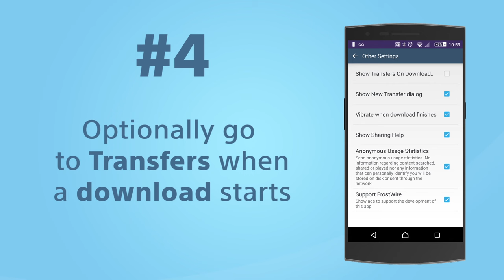6 FrostWire for Android Settings you can't ignore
This video will show you the most useful of FrostWire's for Android settings and how to use them.

Remember that there is really no best way to set up FrostWire settings for optimal performance, just the best way to set it up for what you need :)

All the settings work the same way for both FrostWire Plus and FrostWire Basic.

FrostWire Plus is the fully featured FrostWire version with YouTube, SoundCloud and BitTorrent available and FrostWire Basic is the BitTorrent only version available from Google Play. [Due to Google Rules we cannot distribute FrostWire Plus via the Google Play Store]

NEED SUPPORT?
YouTube or Google Play comments and ratings don’t give us the opportunity to help you and fix the issue!